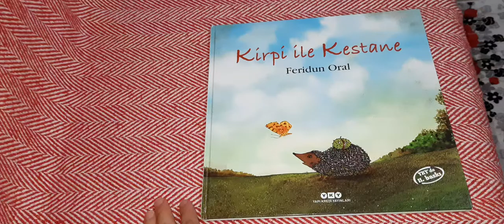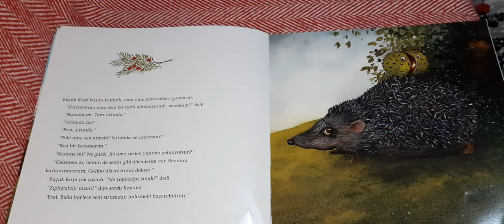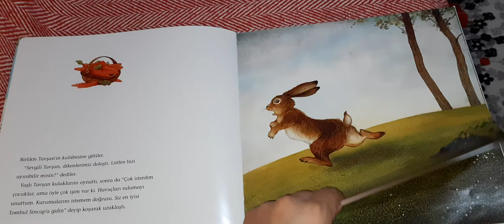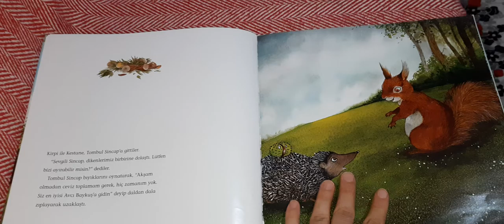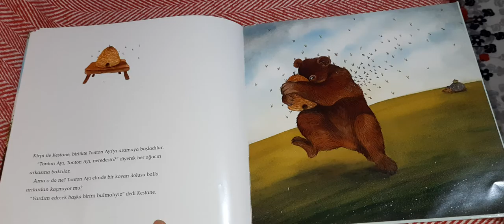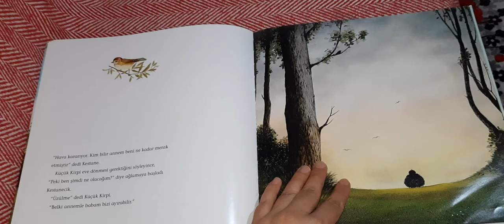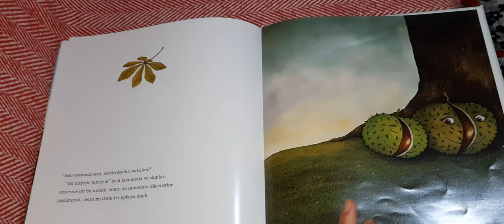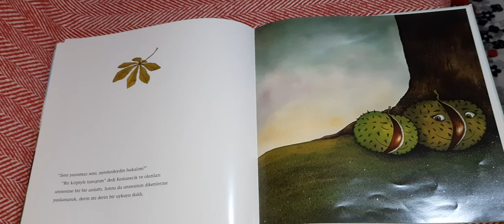KİRPİ İLE KESTANE ❤💯